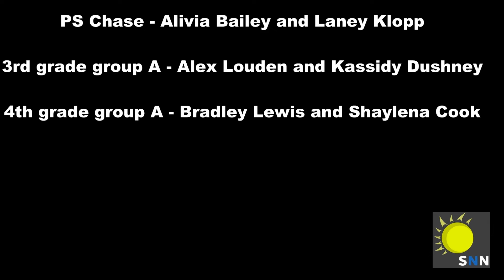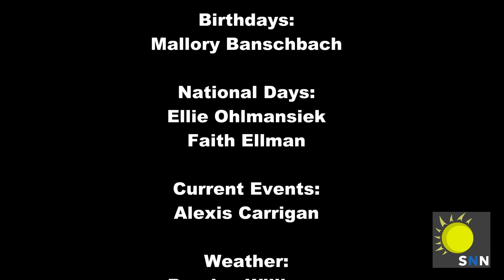February 28th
This is our SNN broadcast for the 28th of February.